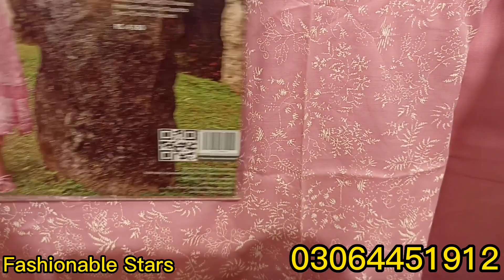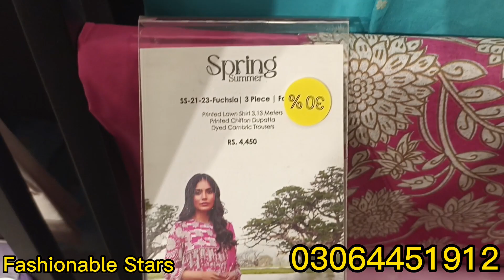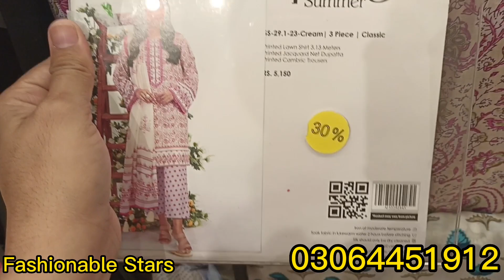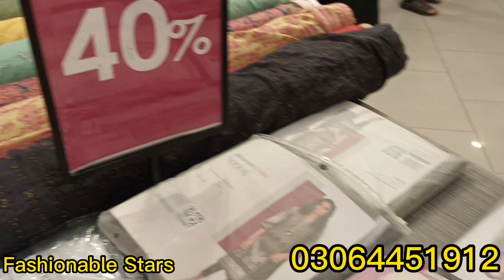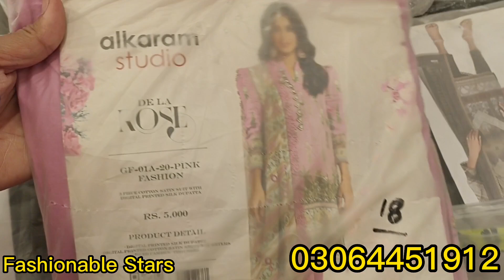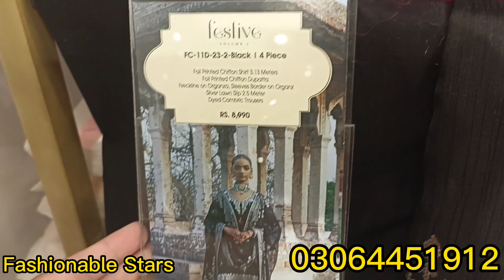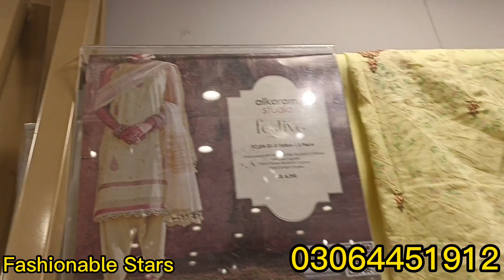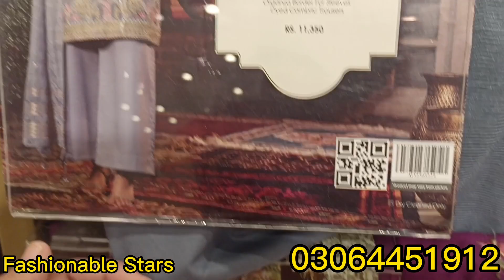Alkaram Studio Sale Flat 40% OFF 2023